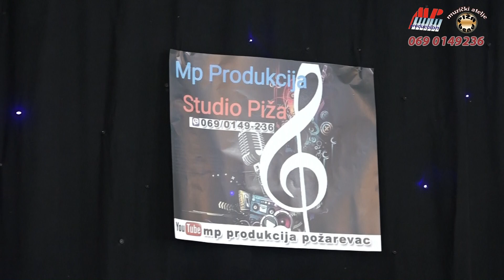Jelena Jeka Živanović Dan po dan MP Produkcija